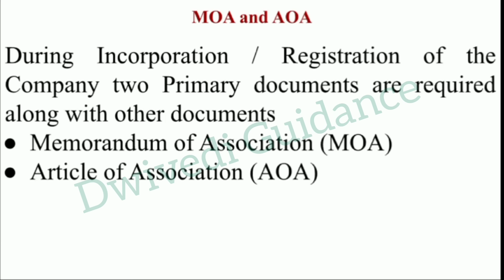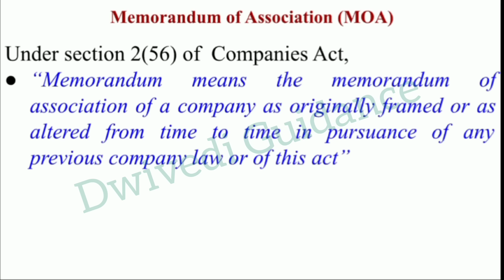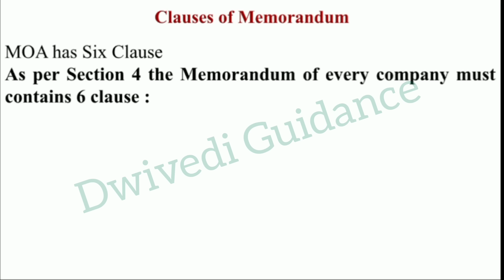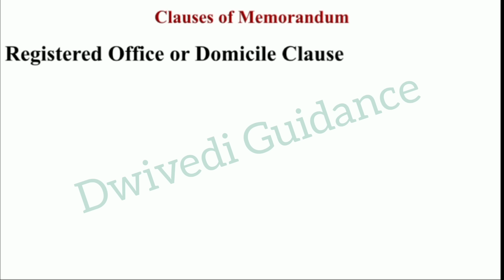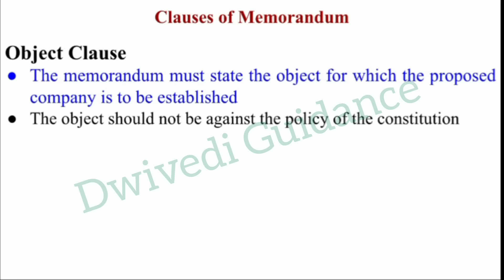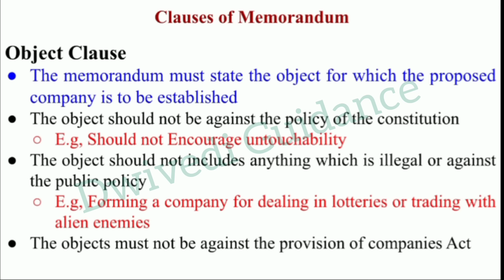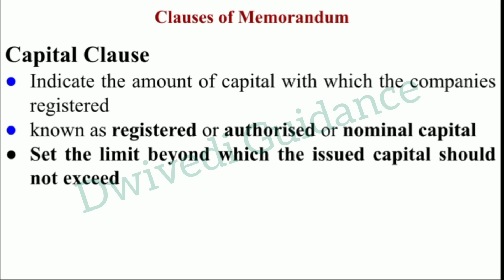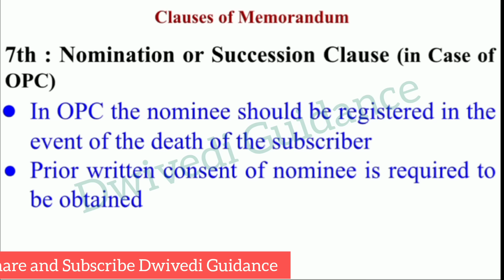MOA, Memorandum of Association, memorandum of association in companies act, company law bcom, mba